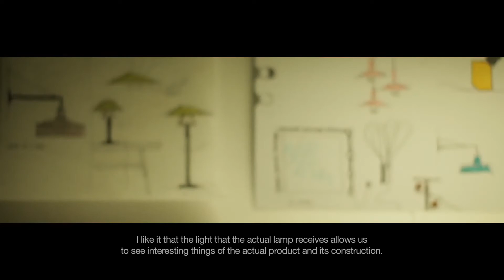Reflections on light with Joan Gaspar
Joan Gaspar, Produktdesigner:
"Ein schlecht ausgeleuchteter Raum kann mich nicht wirklich emotional berühren. Für mich muss das Licht zu Hause je nach Raum variieren: Licht zum Essen, Licht zum Lesen, Licht zum Faulenzen auf dem Sofa. "
Hier geht's zu Gaspars Leuchtendesigns: